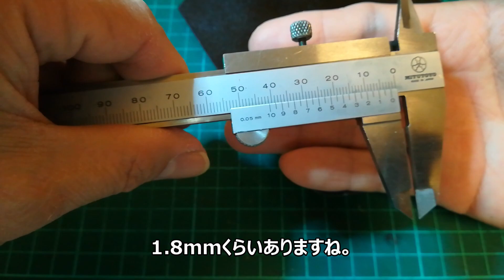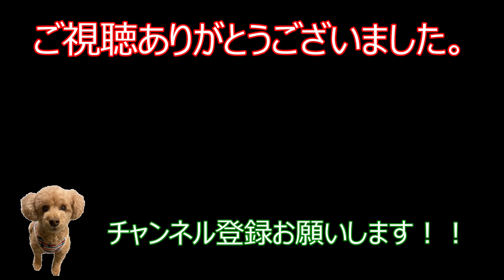【レザークラフト】ハギレで作る小物ケース～ピックケースの作り方～レザークラフト初心者の方の練習課題に！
今回は余ったハギレで作る小物ケースの作り方です。
小物ケースといっても色々あるので、ギターで使うピックのケースを作りました。
アレンジでSDカードケース等も作れると思いますので参考にしてみて下さい。
今回も駒合わせ縫いで作っています。
少しのハギレで作れるので初心者の方の練習課題に如何でしょうか！
小物を沢山作って一緒に技術を磨きましょう。

独学でやって来たレザークラフトですが、誰かの役に立てれば幸いです。
レザークラフトを始めるキッカケにもなってくれれば良いなと思います。

栃木レザー　10㎝X10㎝くらい　1枚　厚み1.8mm　ブラック
バネホック小　1セット
キーリング　1個
ビニモ　♯5
など…